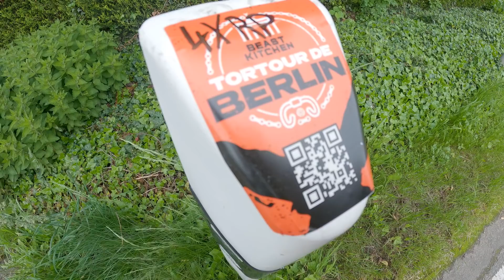Unsere eigene Insel | 624 km Fahrrad fahren | Tag 4-5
Mit ''Breiteralsdiedisco20'' gibts nur während der Tour 20% bei:
Zec+

Eine Produktion von Tristan Barkowski.